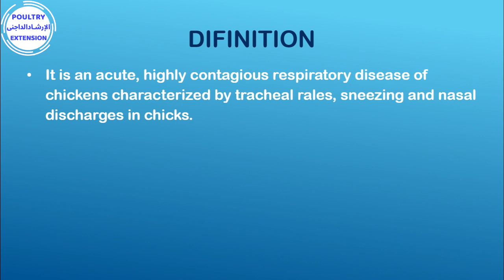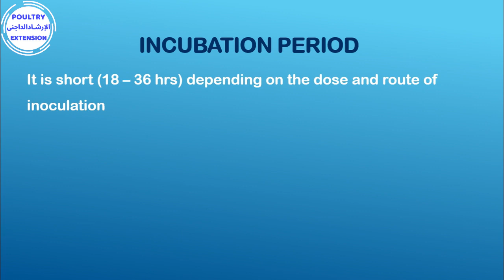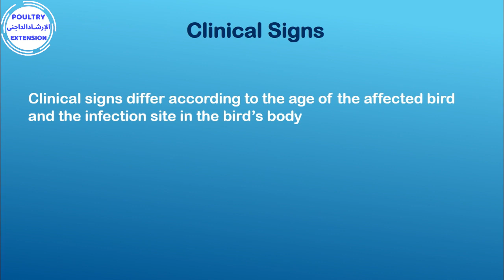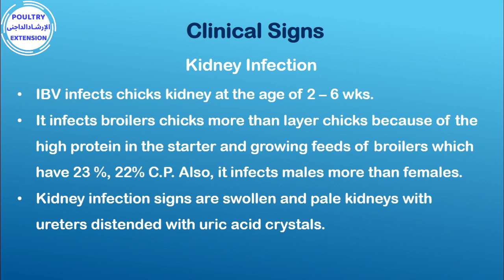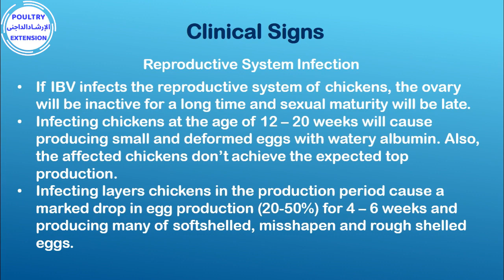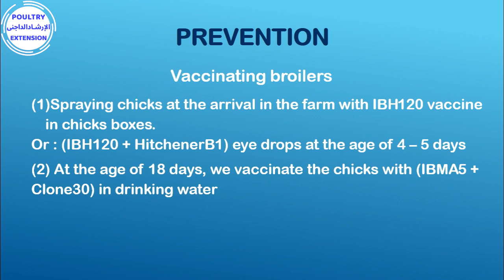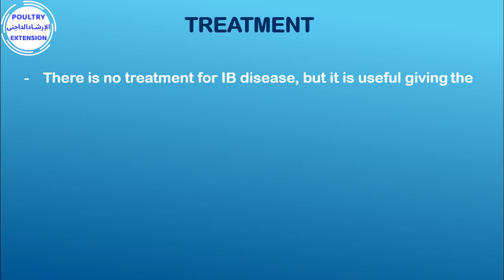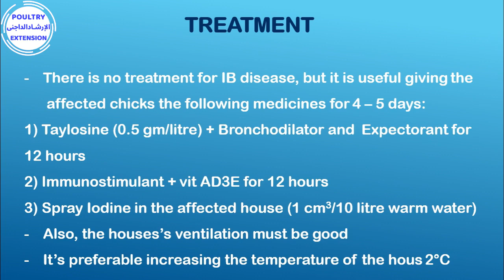Avian Infectious Bronchitis (IB)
Vaccinating raising chicks of layers and breeders against Avian Infectious Bronchitis
Treatment of Avian Infectious Bronchitis